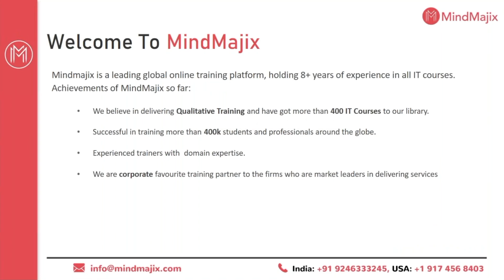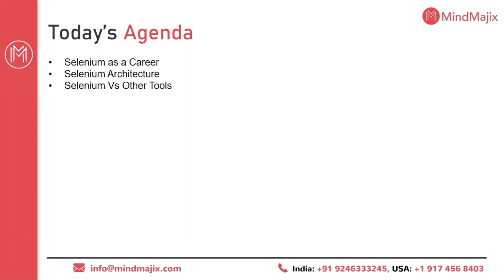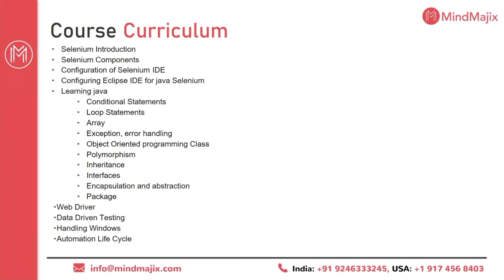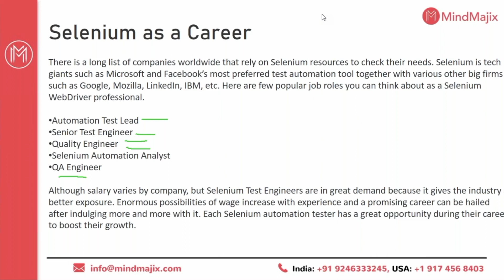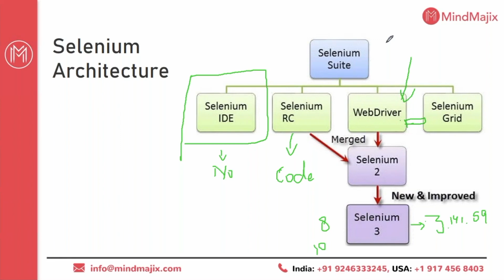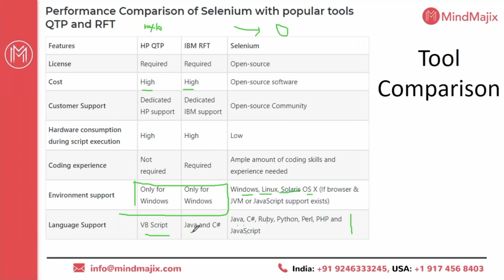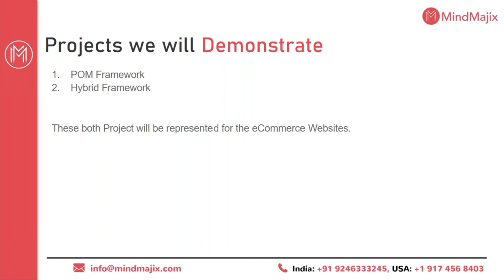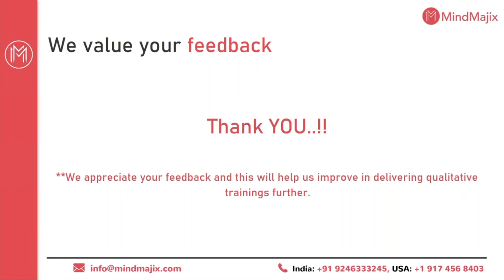Selenium With Java Course | Selenium With Java Online Certification Training - MindMajix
MindMajix video sessions on Selenium With Java Training teach the basics of the WebDriver API using Java. This Selenium With Java Training video also covers webdriver Interface explanation and Invoking Browser, Identifying locators(id, name,linkText) with developer tools -1, Techniques to automate Ajax calls, Child Windows and IFrames, Difference between HashMap and HashTable, Writing Generic functions to Identify Frames/Windows.

Some Of The Topics Discussed In This Selenium With Java Training:

0:00:00 Introduction To MindMajix
0:01:54 Todays Agenda
0:02:19 Selenium With Java Course Curriculum
0:03:59 Selenium as a career
0:07:39 Selenium Architecture
0:13:28 Tool Comparison in Selenium
0:17:26 Project we will Demonstrate
0:18:15 Lab Setup
0:18:40 Additional Course Resources
0:19:38 Demo questionnaire

Skills Covered:

✅ Key concepts of Java technology and Java programming
✅ Loops, statements, and arrays
✅ Create and use single and multi-dimensional arrays
✅ Exception handling
✅ Packages, Access modifiers
✅ Collections and Reflections

KeyFeatures :

👉 24/7 Support
👉 Real-life Projects
👉 Get Certified
👉 Training at Feasible Time

Why Should You Learn Selenium With Java?

The demand for trained Selenium with Java professionals is skyrocketing due to its growing popularity across multiple organizations around the globe. According to  Payscale.com, the average salary of a Selenium with Java tester is around $97,174 per annum.

Who Should Learn Selenium With Java?

► Manual Testers
► Anyone willing to add Java for Selenium Webdriver skills to their profile
► People working on Java for Selenium Webdriver projects